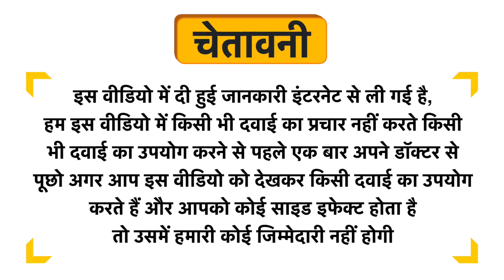Pristine Balance Kids Vanilla Powder Uses in Hindi | Side Effects | Dose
Pristine Balance Kids Vanilla Powder Uses in Hindi | Benefits | Side Effects | Dose